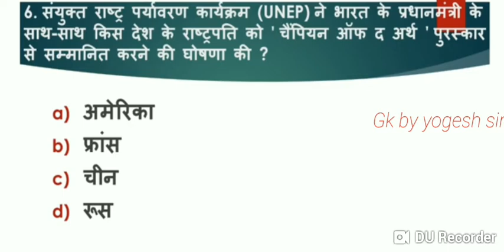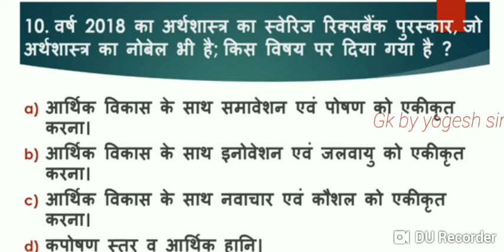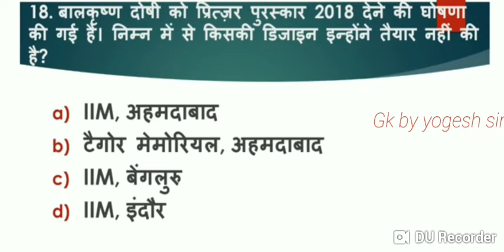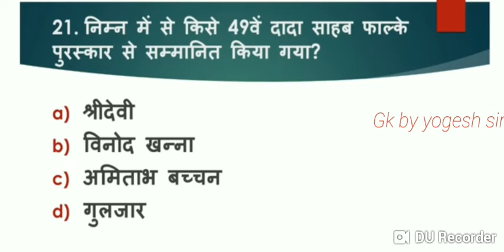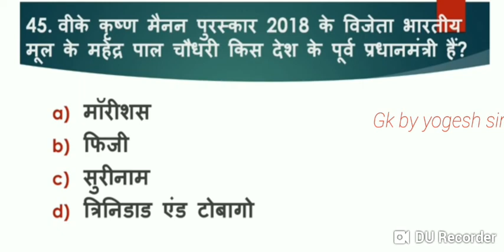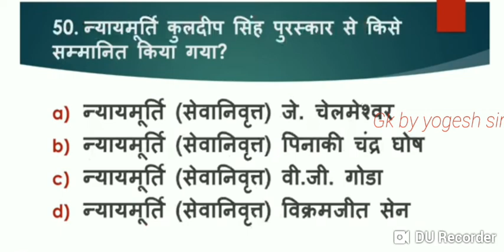2018 में दिए गए सभी पुरूस्कार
2018 में दिए गए सभी पुरूस्कार